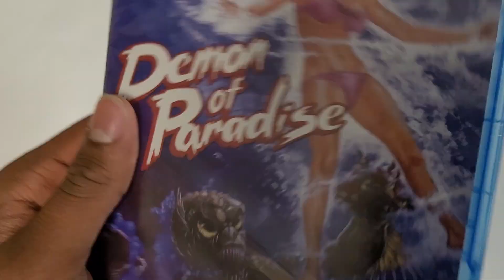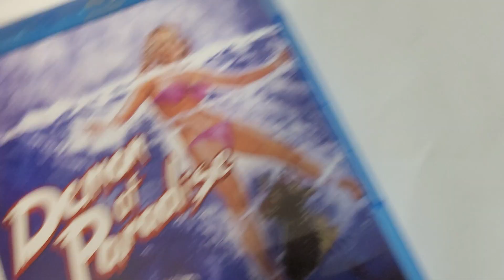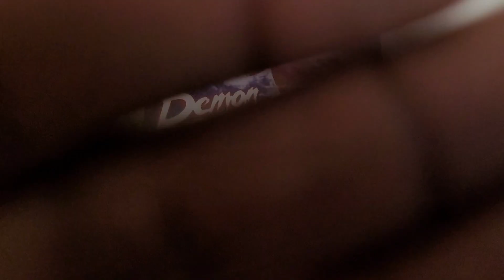DEMON OF PARADISE 1987 SCREAM FACTORY BLU RAY UNBOXING REVIEW!!!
The demon of the paradise.